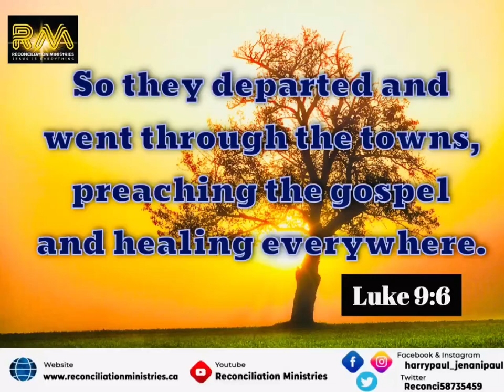Gospel is preached and healing is manifested everywhere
So they departed and went through the towns, preaching the gospel and healing everywhere. Acts 9:6